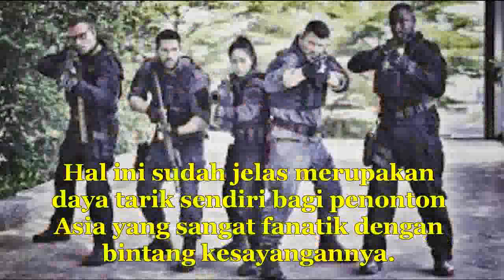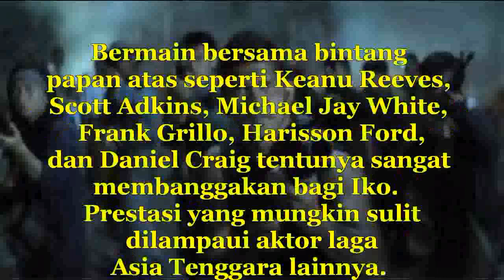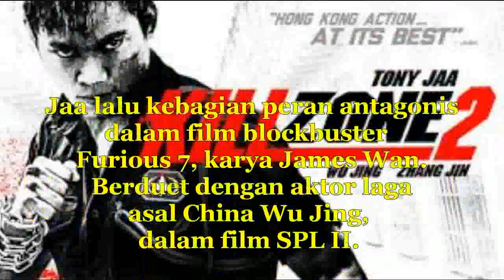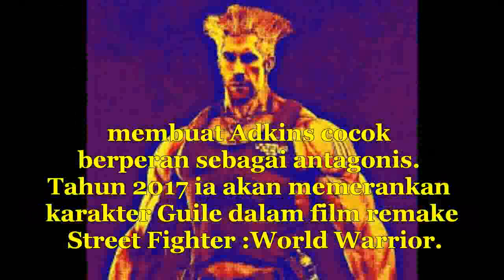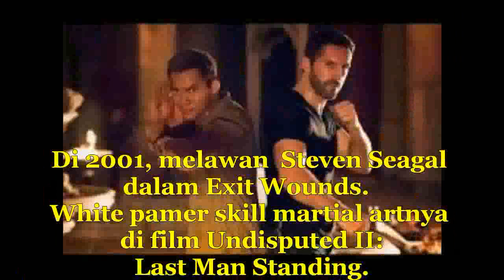Triple Threat : Tiga Jagoan Asia Menghadapi Scott Adkins dan Michael Jai White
Baca Selengkapnya;

Triple Threat (2017) adalah sebuah film aksi yang ditunggu para penggemar film bela diri. Film yang dimodali para produser dari Amerika (Hamilton Ent) dan Hong Kong (Kungfuman Cultural Media) ini sudah barang tentu mengobati rasa dahaga melihat bintang laga Asia kembali berlaga. Film ini juga diarahkan oleh dua sutradara, yakni Chad Stahelski ( John Wick) dan Wang Xiaolie.

Kisahnya sendiri cukup sederhana dimana seorang pembunuh bayaran disewa seorang wanita untuk menjatuhkan pemimpin kartel narkoba. Wanita itu ternyata putri seorang milyuner yang memiliki rahasia sendiri. Sekumpulan pembunuh bayaran dan tentara bayaran malah berbalik menjadikan si wanita sebagai target.

Film ini tak tangung-tanggung dibintangi 5 aktor laga sekaligus dengan nama besar masing-masing. Tiga di antaranya merupakan kebanggaan Asia. Sedangkan sisanya para aktor yang sudah karatan di Hollywood. Hal ini sudah jelas merupakan daya tarik sendiri bagi penonton Asia yang sangat fanatik dengan bintang kesayangannya.